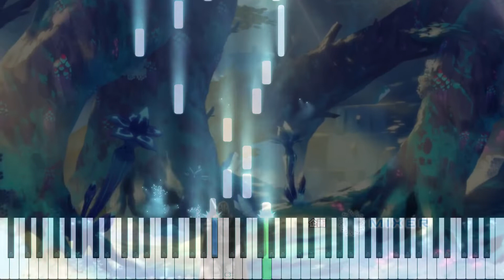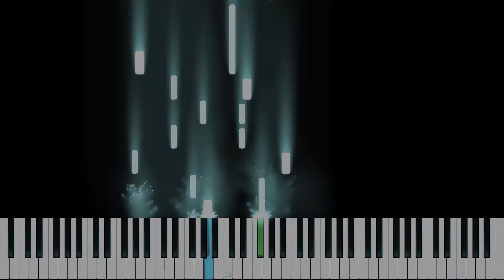Somali to Mori no Kamisama Opening - Arigatou wa Kocchi no Kotoba - Piano Tutorial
Somali and the Forest Spirit Opening
Somali to Mori no Kamisama Opening
ソマリと森の神様
Anime Title : Somali to Mori No Kamisama

Original Artist : Naotarou Moriyama

Song Title : Arigatou wa Kocchi no Kotoba

Making these tutorial videos take up a lot of time and effort, if you felt my tutorials added any value into your learning and your life, please do not hesitate to treat me to a cup of coffee or two by donating a dollar here!

I am not the owner of this song. Thank you